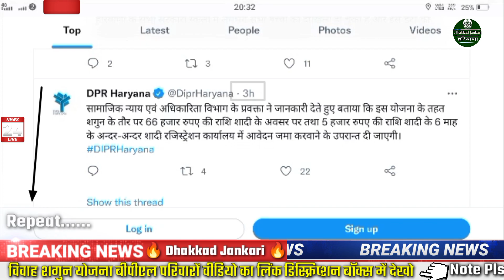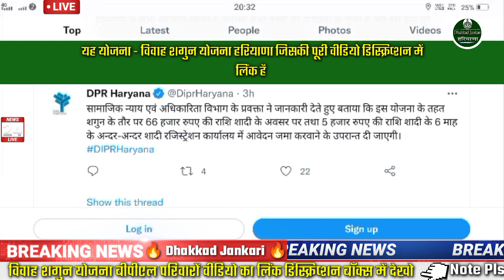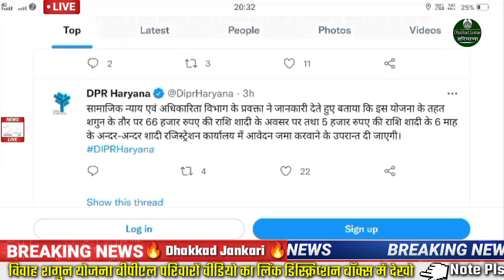बीपीएल परिवारों को लाभ ,5 हज़ार रुपए बाद में मिलेंगे , बीपीएल कार्ड होना जरूरी है।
अगर पूरी जानकारी लेनी है ईस योजना की तो नीचे वाले लिंक पर क्लिक करें। वीडियो बहुत बहुत जरूरी है।।
आप खुद विवाह शगुन योजना का फार्म भर सकते हैं मोबाइल से फ्री में।।।

बीपीएल कार्ड new सर्विस।।।।
जल्दी देखे ये वीडियो।। वरना पछतावा होगा।।।

धन्यवाद।।।।

15 लाख रुपए ऋण मिलना शुरू।।। मुख्य मंत्री अंतोदय परिवार उत्थान योजना।।। हरियाणा सरकार बड़ा ऐलान।।।।

बीपीएल कार्ड लाईव ब्यूरो। देख लो।।।

बीपीएल परिवारों को आपकी बेटी हमारी बेटी योजना में सरकार देगी
1 लाख रुपए तक जल्दी देखो।।।

add बीपीएल कार्ड नम्बर करो फैमिली आई डी पोर्टल पर।।

epds लिंक यहां क्लिक करे।।।।।

how to apply Mukhya Mantri antoday parivar uthan yojna.
how to apply new schime haryana.
how to apply Antoday Uthaan Yojna Haryana 2022
2022 me antoday parivar uthan yojna ke liye apply kaise kare.
Mukhya mantri antoday parivar uthan yojna ka stetus kaise dekhe.
Mukhya mantri antoday parivar uthan yojna haryana form kaise bhare.
apply Antoday Uthaan Yojna Haryana.
antoday parivar uthan yojna haryana apply online step by step.

parivar pahchan pater
parivar uthan yojna haryana apply online step by step
antoday mele haryana
antoday uthaan yojna haryana schime apply
antoday uthaan yojna haryana
new schime apply haryana
haryana govt schime
mele me milega loan haryana
bpl card yamunanagar
bpl card panipat haryana
bpl ration card family id se kaise banaye
family id se bpl card kaise kare apply
how to make bpl ration card haryana
A new bpl ration card haryana update
New bpl ration card update haryana
Haryana me loan kaise apply hoga
Haryana me loan par kitni subsidy milti hai
loan ke aavedan kaise kare
loan apply process haryana
laghu loan kaise apply kare
loan kaise apply kare
loan kaise le haryana
New loan scheme haryana 2022
2022 me loan kaise le haryana
2022 me loan ke liye kaise apply kare haryana
loan subsidy haryana

bpl treck stetus
trecking bpl card
track bpl card haryana.

haryana ration card kaise banaye.
haryana me bpl card list kaise chack karen.

delete member in ration card haryana
bpl card me member add kaise kare
बी पी एल कार्ड हरियाणा सरकार
naye sire se bpl card kaise banaye
bpl card ko kaise apply kare
bpl ration card kaise banaye haryana
bpl ration card me sadsay kaise jode
bpl ration card me sadsay ka name kaise jode
bpl  live
134a letest news

थैंक्स।